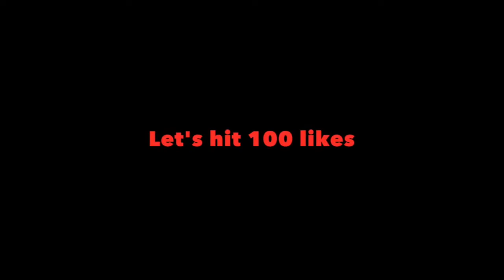Having a BABY prank on my crush ( MUST WATCH)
ROAD TO 1K SUB!! LETS GET IT DONE

ROAD TO 10K FOLLOWERS!! LETS GET IT DONE

LETS GET 1K LIKES ON THIS VIDEO!!! ❤️🙏🏾